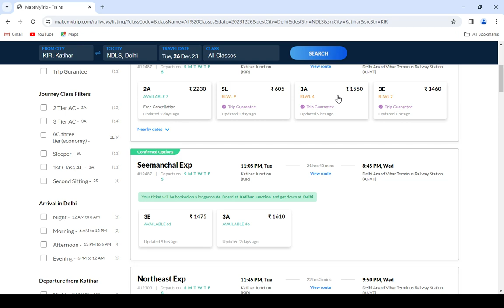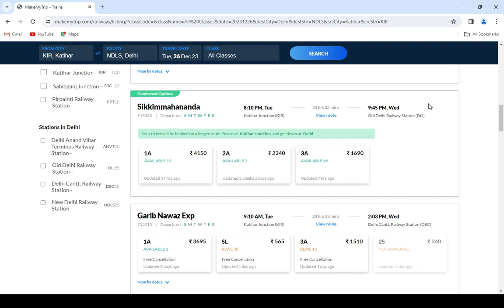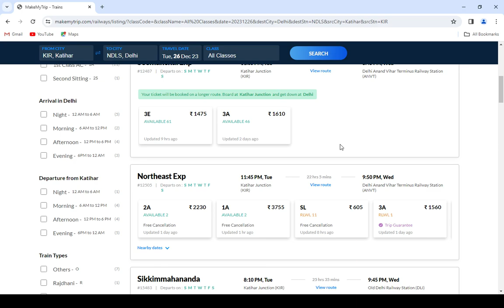katihar to delhi train , katihar to delhi train ticket price , katihar to delhi by train